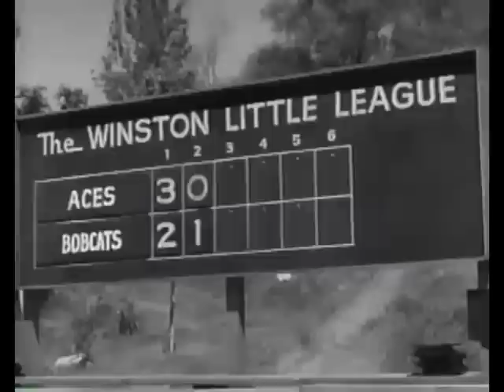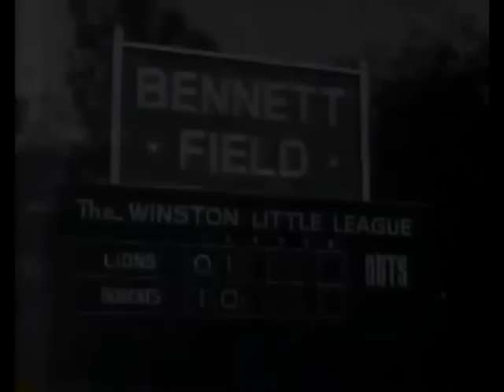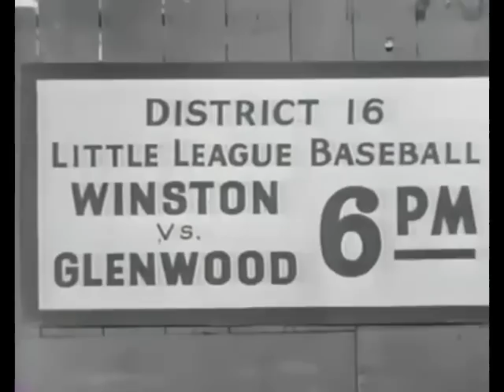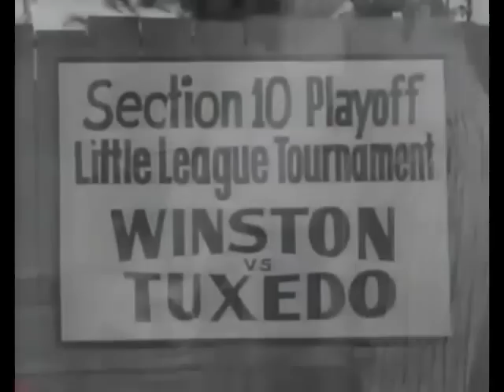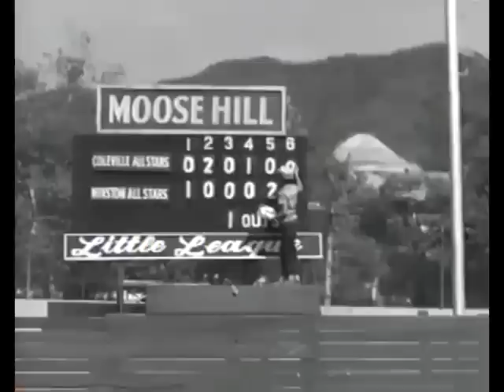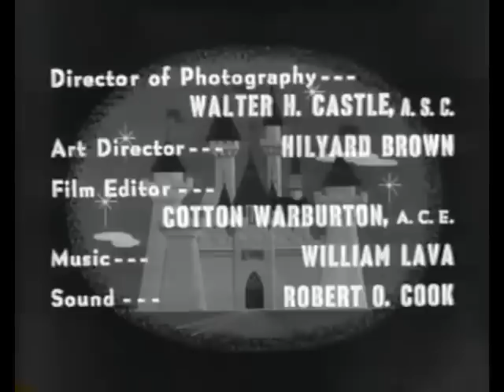Moochie of the Little League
Movie from the 1960s starring Kevin Cocoran. Kevin was never a Mouseketeer, but he was featured in three Mickey Mouse Club serials as "Moochie." He continued the "Moochie" character (with different last names) for Disney movies such as "The Shaggy Dog" and this movie, which was shown on TV in the  "Disneyland" series.